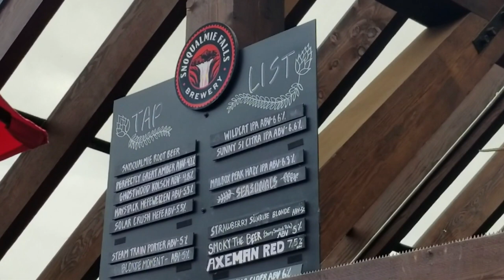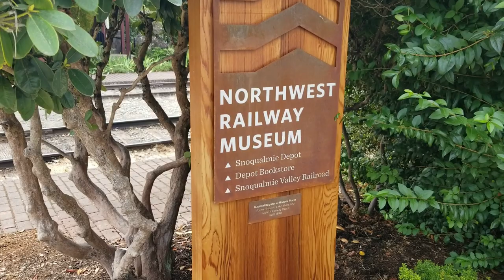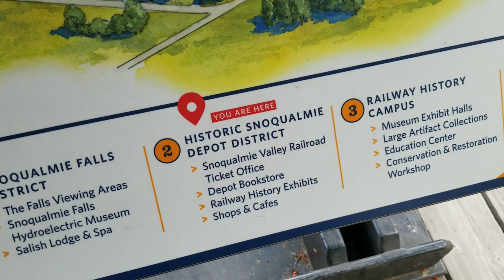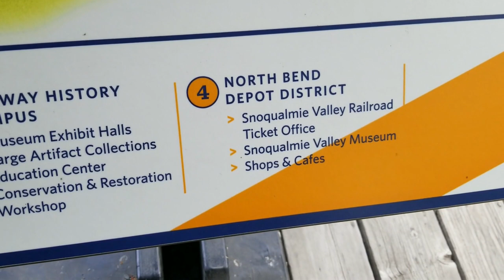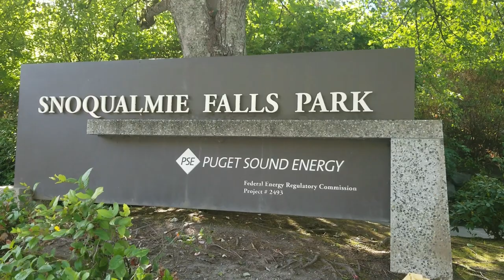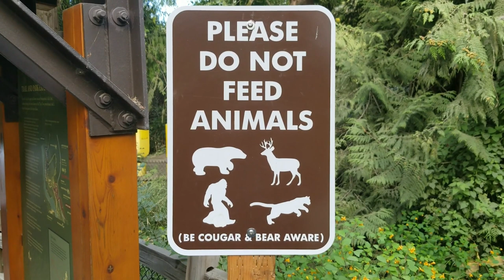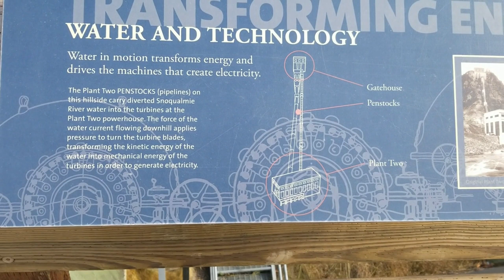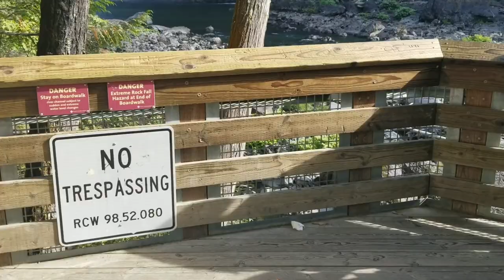Unveiling Washington's Beauty: Snoqualmie Falls, North Bend & Seattle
On our official last day of our Alaskan trip, we stay one extra day in Seattle, Washington to enjoy some of the nearby local towns.  We explore the town of Snoqualmie and hike a trail to the beautiful Snoqualmie Falls.  We then see the beautiful Mount Si at North Bend and check out the famous Twin Peaks filming location.